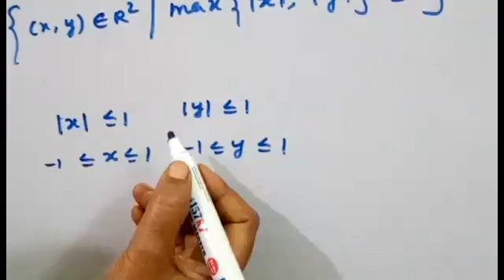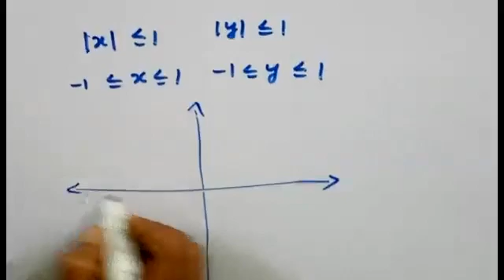Ph.D ENTRANCE EXAMINATION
In this video we have discussed phd entrance previous year question